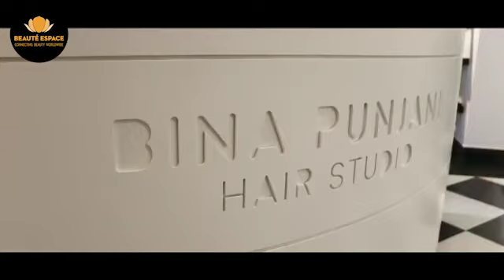Creating A Salon Brand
Bina Punjani Salon - the brand in Goa is now a decade old and rearing to go - having perfected a model in hairdressing and beauty services and education, it’s ready to grow further leveraging professionalism with technology. In an exclusive chat, Bina reveals her unique learnings!